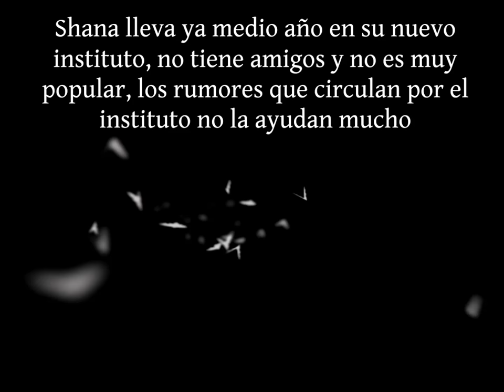Booktrailer "Oscuro y Sádico Amor"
Booktrailer de Oscuro y Sádico Amor

"Oscuro y sádico amor" Shana lleva ya medio año en su nuevo instituto, no tiene amigos y no es muy popular, los rumores que circulan por el instituto no la ayudan mucho, se dice que está liada con el profesor de lengua, y la verdad es que son ciertos.
Además ha llegado un nuevo profesor de gimnasia que se enterara sobre sus juegos con el profesor.

Casi un año entero escribiendo mi segunda obra completa. La empece en Junio de 2014 y fue publicada en Junio de 2015.